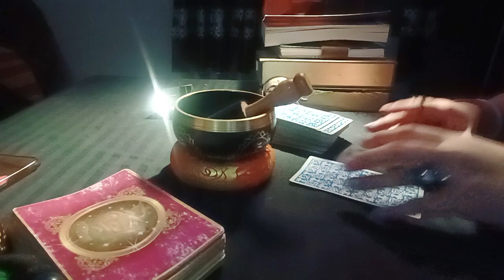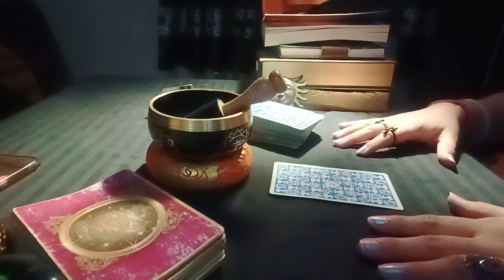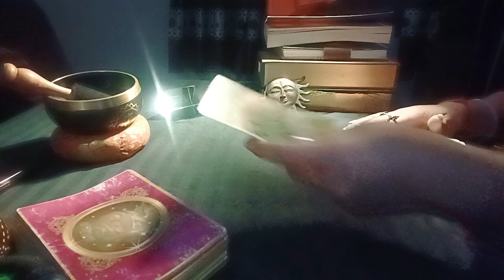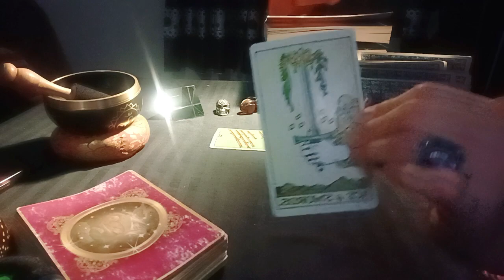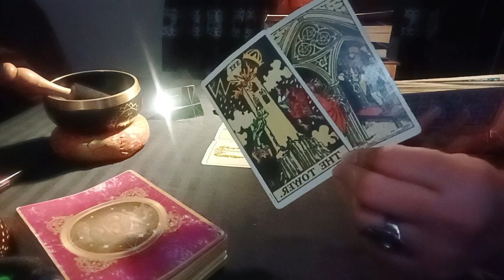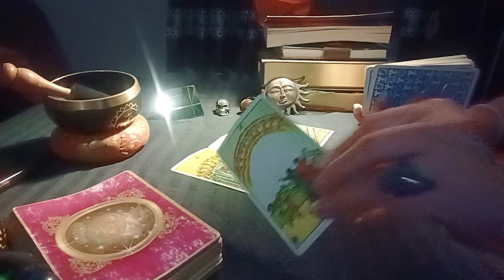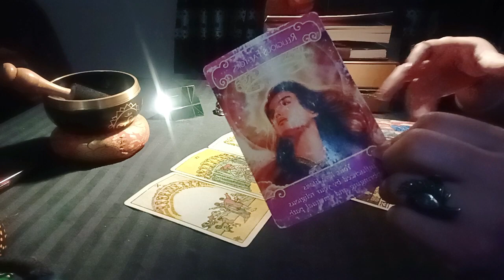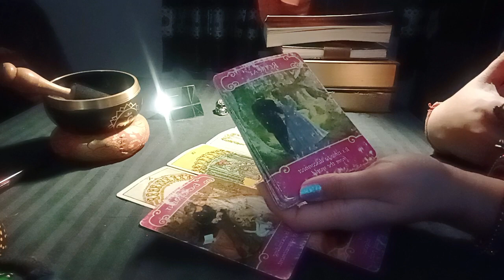Cancer♋Scorpio♏Pisces♓~❤️Engagement💍"Beautiful Changes on Horizon "Discussions"🐞(Mid October 2023)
HELLO WISHERS

MAINTAIN THAT.

WELCOME TO YOUR 👹Cancer♋Scorpio♏Pisces♓~❤️Engagement💍"Beautiful Changes on Horizon "Discussions"🐞(Mid October 2023)🧿🦋(HEART READING)"💞✨~🥁🌹twin flames, soul mates,🌹 connections🔮💓♥️ TIMELESS READING"(TWINFLAMES,SOULMATES,CONNECTIONS,DREAMZ,PASSION READING)